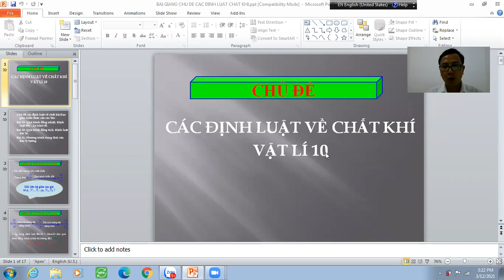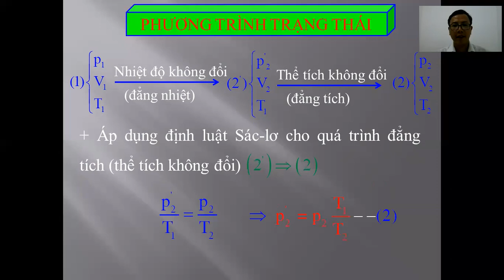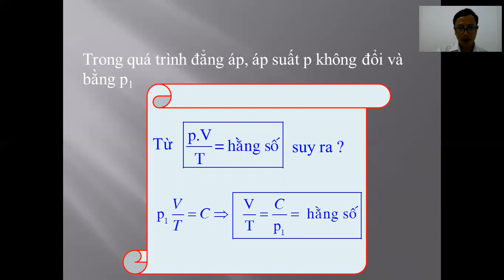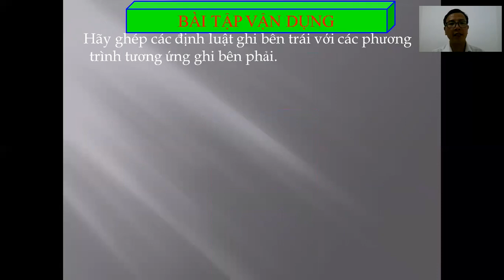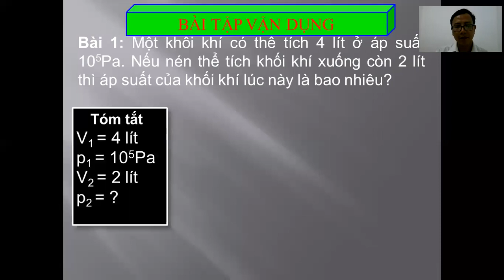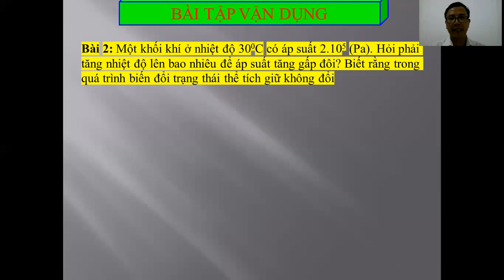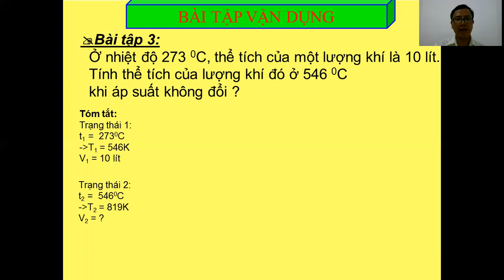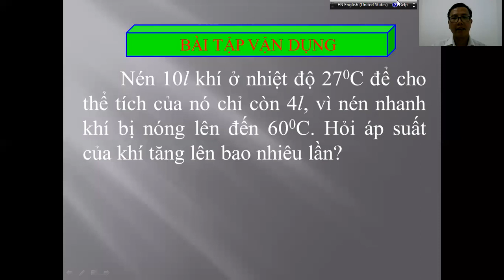VẬT LÝ 10: CHUYÊN ĐỀ CÁC ĐỊNH LUẬT CHẤT KHÍ NGÀY 13/3/2021